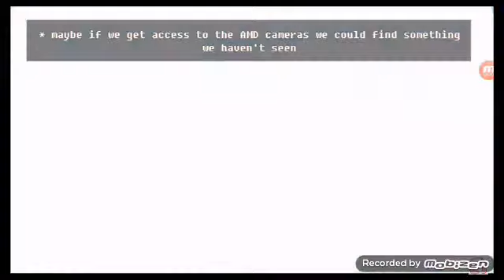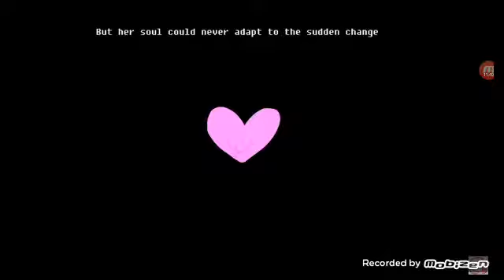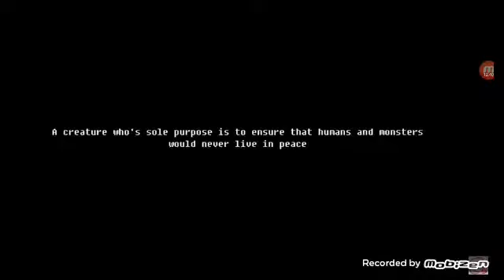Betty and Kumu react too Glitchtale season 2 part 2